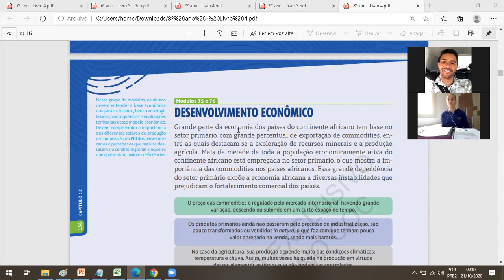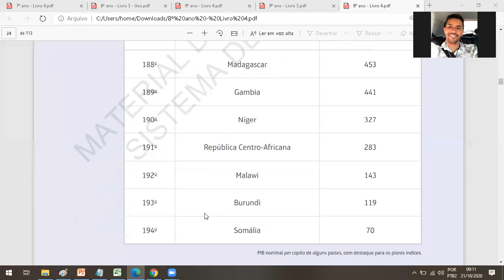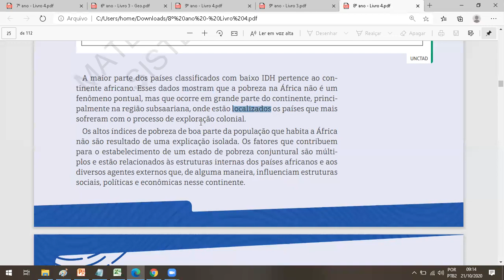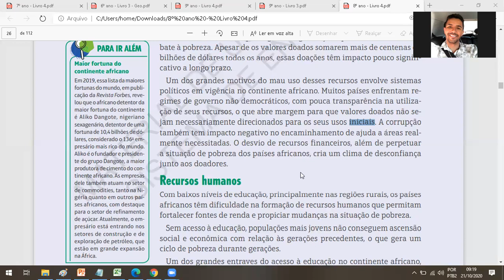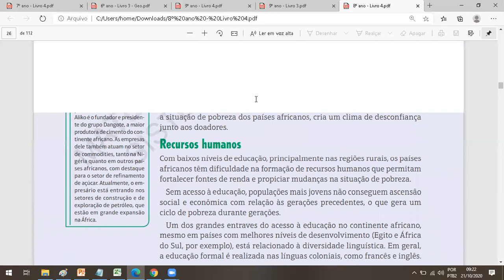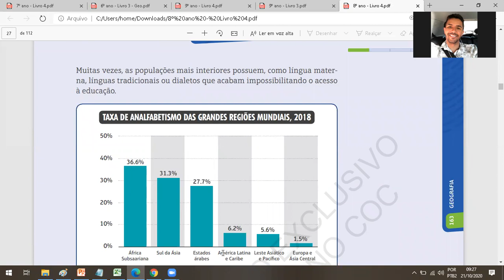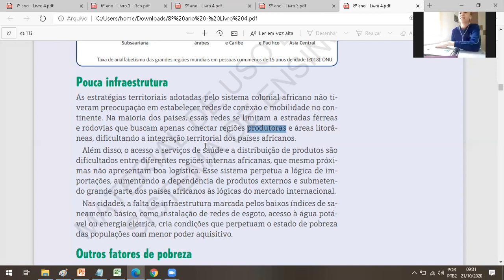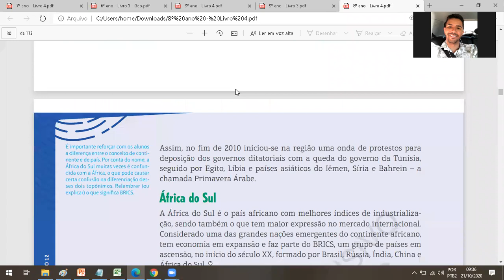Geografia 8º ano - Aula 21/10